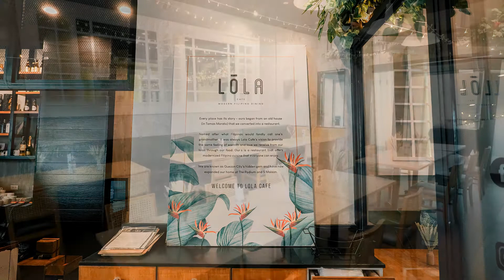Brandon & Rachel Wedding Slideshow - Papers & Memories Photography